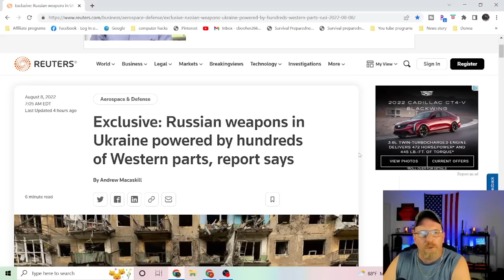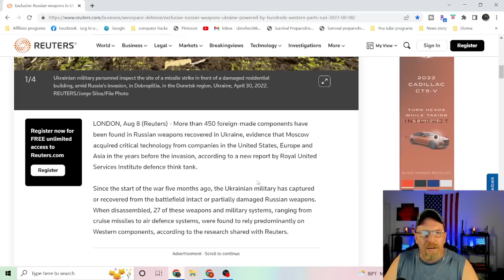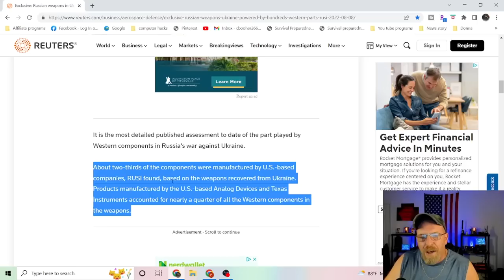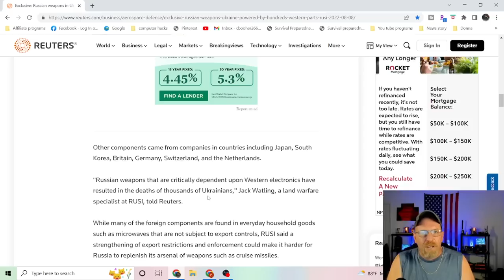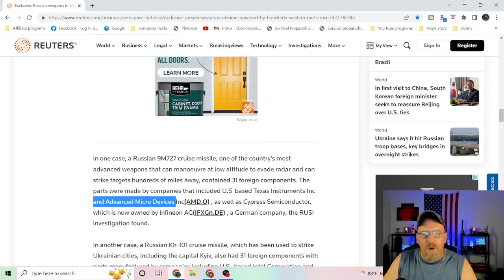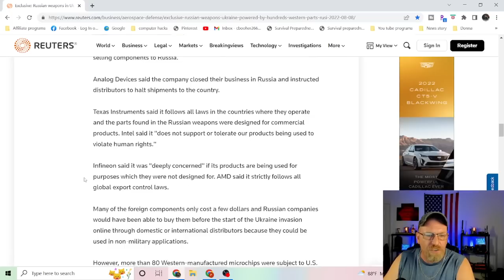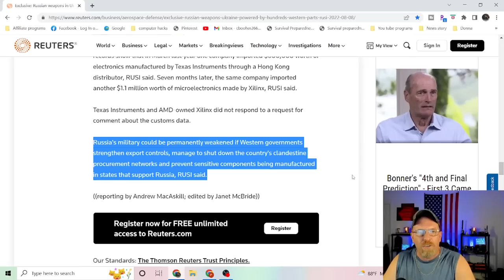Breaking Overnight on Russian weapons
Russian weapons in Ukraine powered by hundreds of Western parts! Other components came from companies in countries including Japan, South Korea, Britain, Germany, Switzerland, and the Netherlands.

FoodSaver FM5200 2-in-1 Automatic Vacuum Sealer